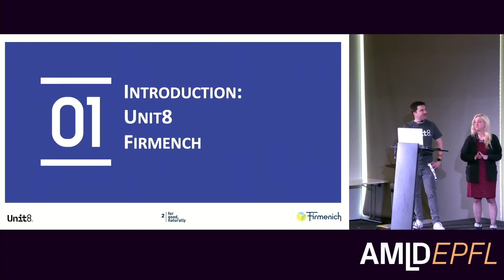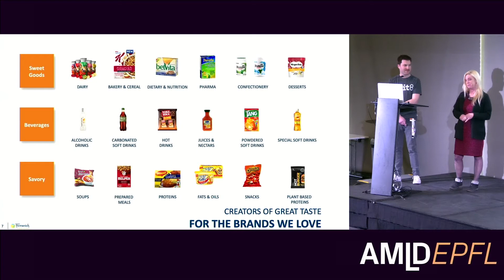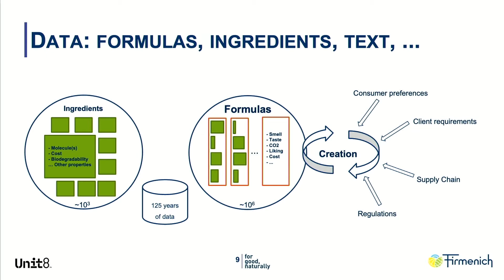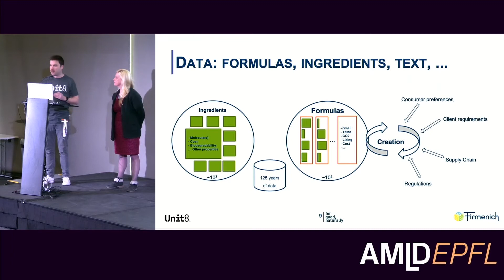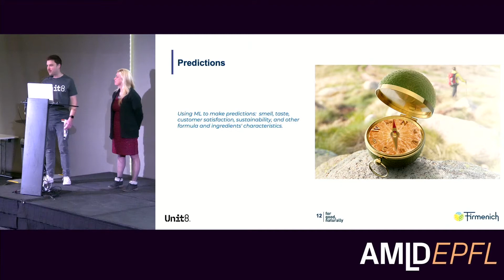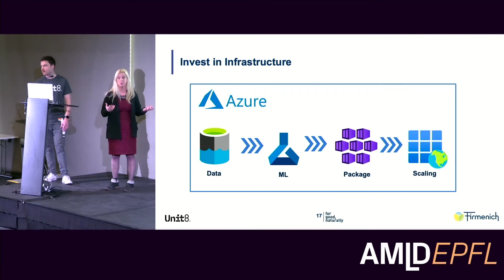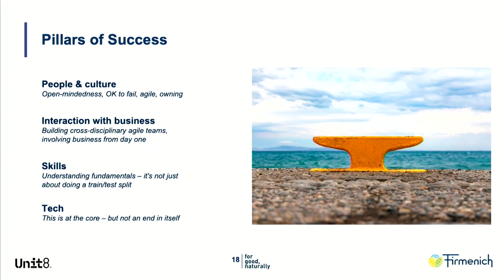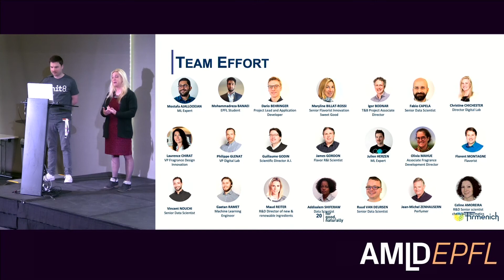Firmenich D-Lab: Journey of an Industrial ML Lab | Christine Chichester & Julien Herzen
AI & Industry
"Firmenich D-Lab: Journey of an Industrial ML Lab"
Christine Chichester & Julien Herzen